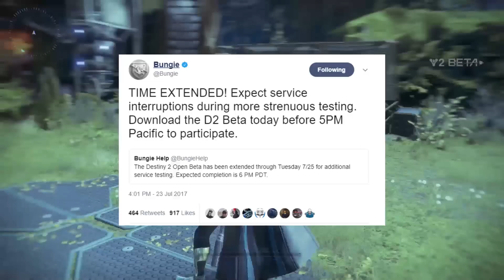DESTINY 2 BETA EXTENDED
Do you like the Destiny 2 Beta? Then I've got good news for you!

Or don't. If you are a loser that is.